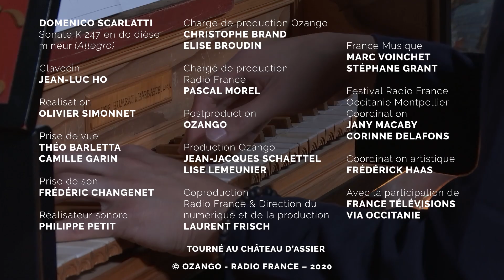Scarlatti : Sonate pour clavecin en ut dièse mineur K 247 L 256, par Jean-Luc Ho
Jean-Luc Ho interprète la Sonate pour clavecin K 247 de Domenico Scarlatti sur le clavecin Philippe Humeau (2007). Concert enregistré au Château d'Assier le mercredi 18 juillet.